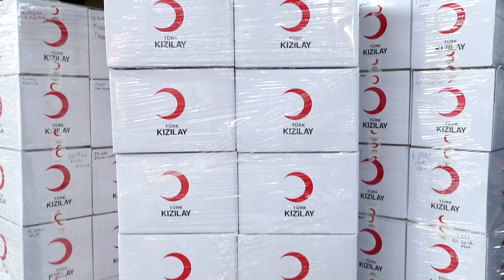kızılay Deprem bölgesinde Ramazan Genel Çalışmalar devam ediyor